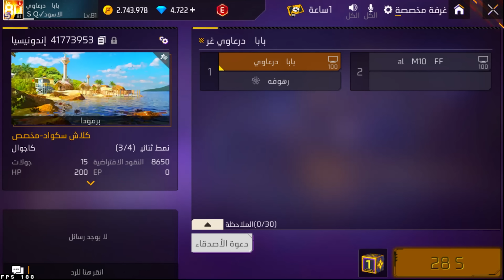اقوى مقلب نوب في يوتيوبر مشهور 😈 اتهمني بالهكر !? 😱🔥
اقوى مقلب النوب في يوتيوبر مشهور 😈 اتهمني بالهكر !? 😱🔥
هكر فري فاير 2024
هكر فري فاير تحديث جديد
مقلب النوب فري فاير djexo

✨     -  صلي على النبى  -    ✨

7liwat yt مقلب النوب,
3kh مقلب النوب,
3 kch مقلب النوب,
7chich مقلب النوب,
mo5les 88 مقلب
ستريم سنايب فري فاير,
ستريم سنايب على bnl,
ستريم سنايب على tryhard,
ستريم سنايب على ali omar,
ستريم سنايب على djexo ff,
ستريم سنايب على syblus yt,
ستريم سنايب على vincenzo,
ستريم سنايب على akashi ff,
ستريم سنايب على eslam adly,
ستريم سنايب على alhomsi yt,
ستريم سنايب على white 444,
ستريم سنايب على gameriss 200hp,
ستريم سنايب على dragunof yt,
ستريم سنايب على badro,
ستريم سنايب على modox ff,
ستريم سنايب على hassone,
ستريم سنايب على m8n,
ستريم سنايب على ninja ff,
make streamers anjry,
make streamers crazy,
make streamers cry,
make bnl anjry,
make ali omar anjry,
make tryhard anjry,
make syblus anjry,
make djexo anjry,
make adem anjry,
make m8n  anjry,
make vincenzo anjry,
make wota anjry,
make free fire anjry,
make gameriss anjry,
make wassimos anjry,
make ninja anjry,
make white 444 anjry